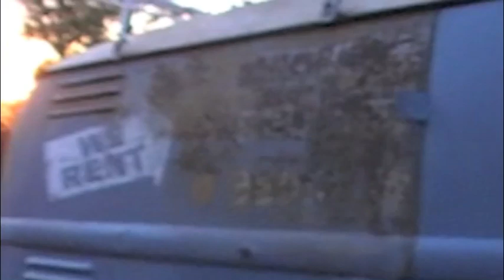SST 2011 Highlight #1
SST 2011 Slight edit.